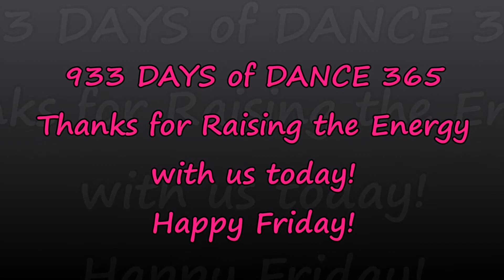Some Girls! Happy Friday Dancing with the WCT DANCE 933!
Happy Friday! Thank you for Raising the Energy with us as we start another weekend! Today is DAY 933 of Dance 365 and we are dancing to Some Girls by Racey! Wishing everyone a brilliant weekend!